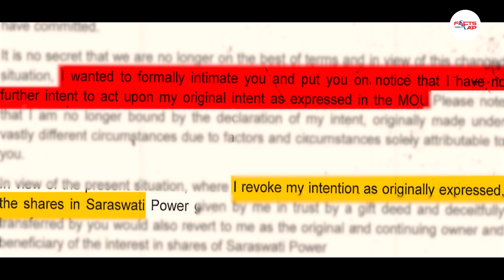ఆస్తిపాస్తులకు ఇచ్చే విలువ తల్లికి చెల్లికి ఇవ్వట్లేదు జగనాసురుడు... | YS Jagan | YS Sharmila Issue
Watch Here : ఆస్తిపాస్తులకు ఇచ్చే విలువ తల్లికి చెల్లికి ఇవ్వట్లేదు జగనాసురుడు... | YS Jagan | YS Sharmila Issue